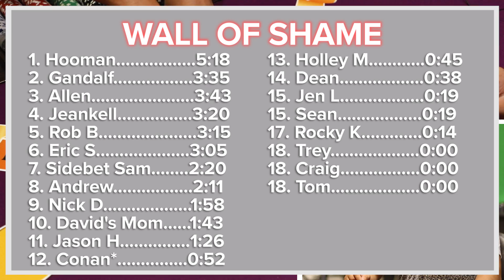🔥 TIMMY DEFEATED?! 🔥 10 Minute Blackjack Challenge - WIN BIG or BUST #48